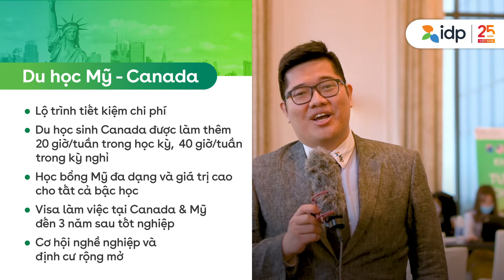CHINH PHỤC DU HỌC CÁC NƯỚC CÙNG IDP EDUCATION VIETNAM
Chinh phục du học các nước cùng IDP Education Vietnam với nhiều chính sách ưu đãi đặc biệt từ các quốc gia mà bạn yêu thích!

 🌟 ĐĂNG KÝ NGAY CÁC KÊNH CỦA IDP ĐỂ CẬP NHẬT THÔNG TIN HỌC BỔNG VÀ THI IELTS

🏢 CÁC VĂN PHÒNG IDP VIỆT NAM

📍 TP.HCM: 36 Mạc Đĩnh Chi, Q.1; 77 Trần Nhân Tôn, Q. 5; 2 Nguyễn Thị Thập, Q.7
📍 Hà Nội: 30 Triệu Việt Vương, Q. Hai Bà Trưng; 15-17 Ngọc Khánh, Q. Ba Đình
📍 Đà Nẵng: 10 Ngô Gia Tự, Q. Hải Châu
📍 Cần Thơ: Tầng 6 Tòa nhà Hòa Bình, 14-16B Hòa Bình, Q. Ninh Kiều